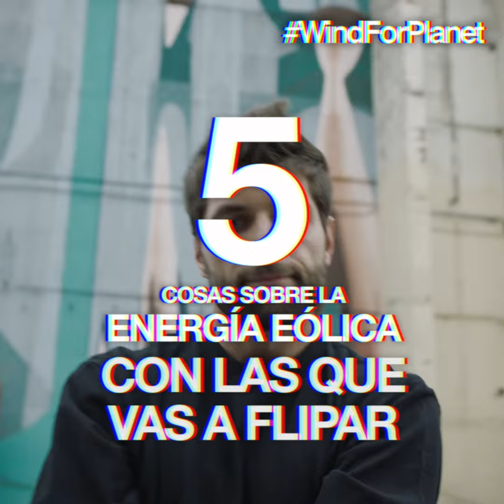WINDforPlanet - 5 cosas sobre la energía eólica con las que vas a flipar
Desde que nos enteramos de que la Cumbre de Cambio Climático, COP25, se celebraba en Madrid, nos pusimos a idear para que la energía eólica tuviera visibilidad, presencia, el protagonismo que se merece como la tecnología del futuro para producir electricidad en el mundo. En España, la eólica ya produce el 19% de la toda la electricidad que consumimos y de forma limpia, sin contaminar y cuidando los entornos donde se instalan los parques eólicos. Descubre en este vídeo porqué la eólica es la solución al cambio climático.